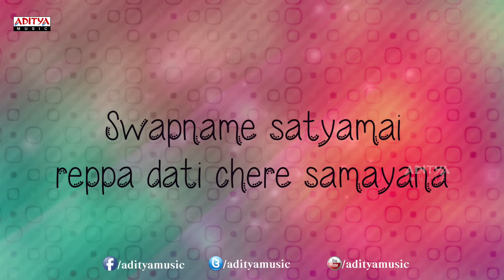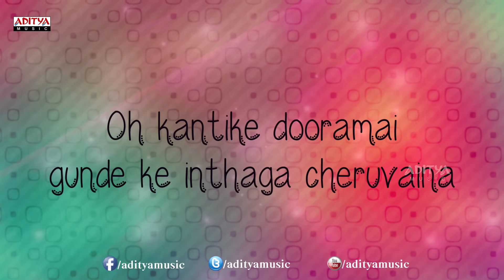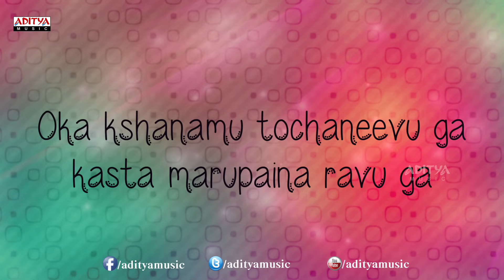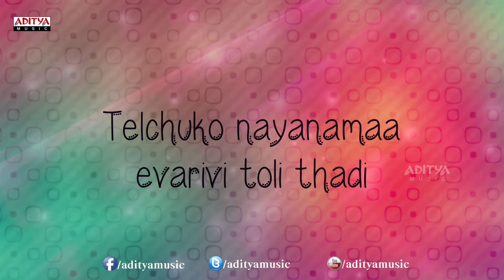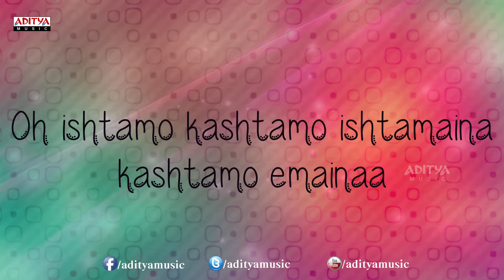Aanandama Song With Lyrics - Konchem Ishtam Konchem Kashtam Songs - Siddarth, Tamanna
Watch The Song Called "Aanandama" from Konchem Ishtam Konchem Kashtam Movie. The Other Tracks in the movie are,

1. "Aanandama" Song
2. "Abacha" Song
3. "Konchem Ishtam" Song
4. "Evade Subramaniam" Song
5. "Antha Siddanga" Song
6. "Enduku Chentaki" Song
7. "Panchirey" Song
8. "Egire Egire" Song

Lyrics :

Song : Aanandama
Singers : Shankar Mahadevan, Shreya Ghoshal
Lyrics :: Sirivennel Sitarama Sastry
Starring : Siddharth, Tamannaah, Prakash Raj, Ramya Krishna

Lyrics

Anandama aaratama alochanaa… emito
polchuko hrudayama endukee alajadi

Daahanida snehanida ee suchana emito
telchuko nayanamaa yevaridi toli tadi

Oo pattuko pattuko cheyi jaranivvaka ikanaina
Swapname satyamai reppadaka chere samayana
O kantike dooramai gundeke inthaga cheruvainaa…
Nammavem manassa kanipadinadi kada prathi malupuna

Yedasadi lo chilipi laya
tama valane perigenaya
kanuvanuve telupavaya
premantaro yemantaro ee maya ilaa..

Oka kshanam thochaneevuga
kastha marupaina ravuga
Intha idhiga venta padaka adhe paniga…

Ninna la monna la nenu lenu nenu la nijamena
Mundhuga cheppaka mantramesave nyayamena
O anduke inthaga palu gari vunna neelonaa..
Kothhaga marchana nuvvu nuvvu ani ninu anipinchana

telchuko nayanama yevaridi toli tadi

Pattuko pattuko cheyi jaranivvaka ikanaina
Oo chuttuko chuttuko mudi padipoye muripana
Oo istamo kastamo istamaina kastamo yemaina
Kallallo pettuko yeduruga nilavava yetu tirigina

Konchem Ishtam Konchem Kashtam Cast & Crew :

siddarth / siddarth Narayan : boys,aayutha ezhuthu,yuva,nuvvosthanante nenoddantana, chukkallo chandrudu, rang de basanti, bommarillu, aata, koncham ishtam koncham kashtam,oy, striker,baava,anaganaga o dheerudu, 180,nootrnbadhu,oh my friend,love failure,midnight children,jabardasth,baadshah,chashme baddoor, udayam nh4,theya velai seyyanum kumaru, something something,jigarthanda, kaaviya thalaivan

Tamannah / Tamanna Bhatia : Tadakha, Cameraman Gangatho Rambabu, Rebel, Racha, Happy Days, Koncham Istam Koncham Kastam, Aawara, Endhukante Premanta, Oosaravelli, Badrinath, Ninna Nedu Repu, Kalidasu, 100% Love.

Sneha : Priyamaina Neeku, Tholi Valapu, Hanuman Junction, Venky, Sankranthi, Radha Gopalam, Sri Ramadasu, Maharadhi, Madhumasam, Pandurangadu, Amaravathi, Rajanna, Ulavacharu Biryani

Ramya Krishna : Aavide Shyamala, Aayanaaki Iddaru, Adhirindhi Alludu, Allari Mogudu, Allari Premikudu, Allari Priyudu, Alluda Majaka, Alludu, Alludugaru, Ammoru, Anji, Annamayya, Baba, Badrakali, Bangaru Bullodu, Budget Padmanabham, Captain Prabhakar, Chinnabbai, Criminal, Deergasumangali Bhava, Dharma Chakram, English Pellam Eastgodavari Mogudu, Gharana Bullodu, Gopala Rao Gari Abbayi, Hero, Iddaru Mitrulu, Kante Koothurne Kanu, Konchem Istam Konchem Kastam, Kshemamga Velli Labhamda Randi, Love Story 1999, Maa Alludu Very Good, Major Chandrakanth, Manavudu Danavudu, Mister Gireesam, Muddula Priyudu, Muggurru Monagallu, Naa Alludu, Narasimha, Narasimhudu, Neelambari, Oke Maata, Ooyala, Panchatantram, Pellala Rajyam, Premaku Velayara, Rajagadi Pellam, Raju Maharaju, Raktha Kaneeru, Ranga The Donga, Salute, Soggadi Pellam, Sri Anjaneyam, Sri Krishna 2006, Sri Raja Rajeswari, Sutradharulu, Tiger Harischandra Prasad, Tulasi, Vayasu Pilichindi, Yamudiki Mogudu

Crew :

Directed by Kishore Kumar Pardasani
produced by Nallamalapu Srinivas (Bujji)
Music Composed by Shankar-Ehsaan-Loy